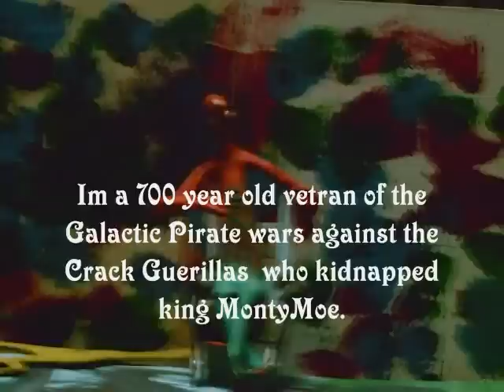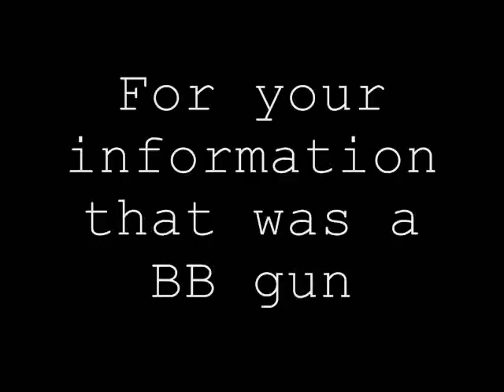Claymation - Now for something Wacky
This is a short I did over thanksgiving break. Basical it was a school project that my commercial art teacher Mrs.Melen wanted me to do because she was gonna enter it into an art competition. So I just worked on this over break. after I was done I had to edit the fuck ot of it. because some things were misspelled or there were too many craps. so i finish it. enter it in and it doesnt even get it, those cocktactors. so just sit back and enjoy. If more people view this.